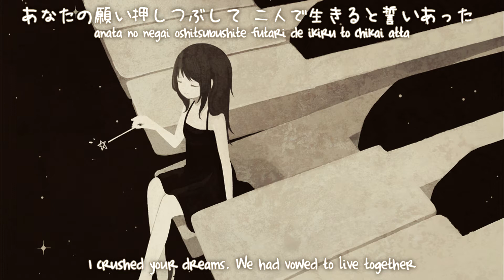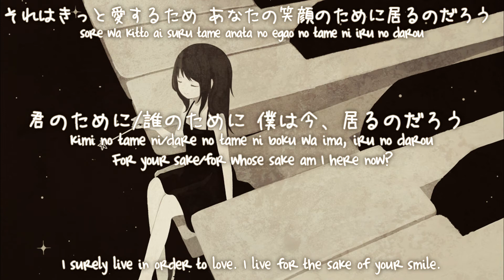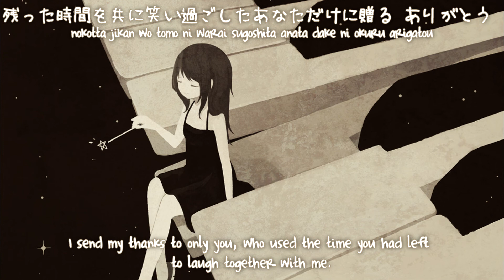「オリジナル」WAVE - どこにもない明日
I didn't expect lyrics like that.

Well, since I've came back yesterday and I have some time on my hands, this week will be full of subbed videos (yay!).

But they're going to revolve around not very happy topics.

This song should be a reminder to every one of you to always treasure time with your friends and not leave them for stupid causes you can solve very easily, since you never know if a fight with that person won't be the last conversation you will have with them.

🎵 Title：どこにもない明日
🎵 Vocal：茶太 (Chata)
🎵 Arrangement：dai
🎵 Lyrics： dai
🎵 Circle：WAVE
🎵 Album：Songs.